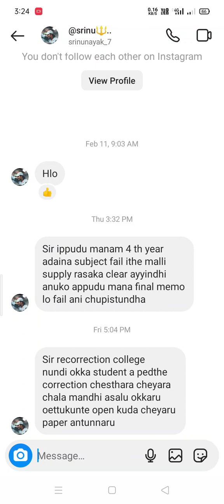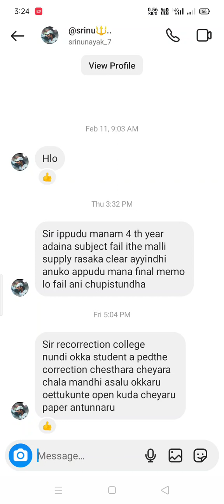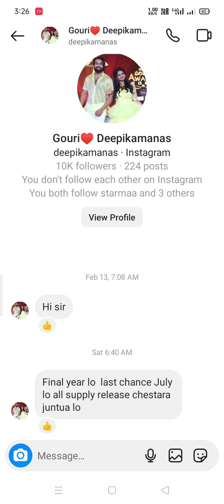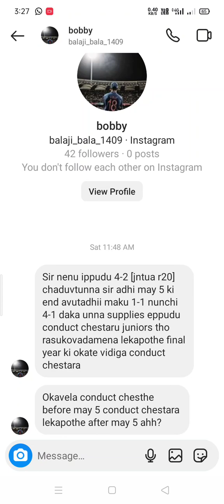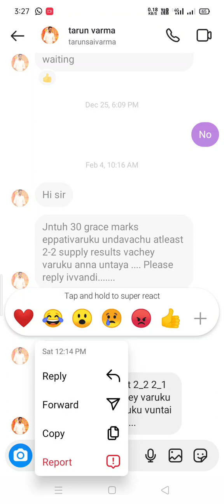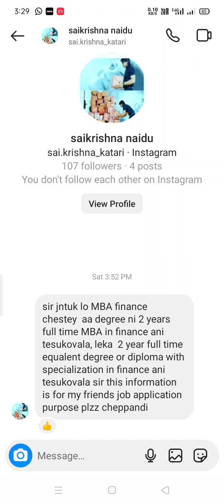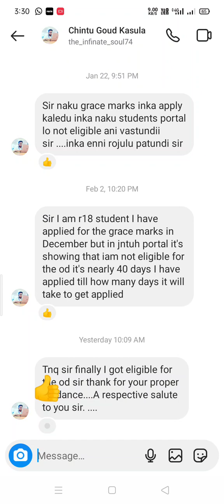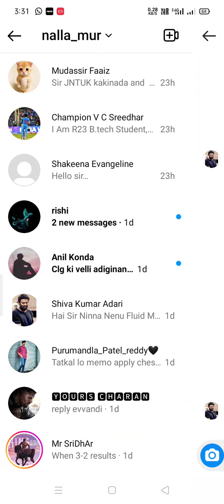jntuk&jntua&jntuh&jntuv students Instagram doubts video ||19-2-2024#jntuk